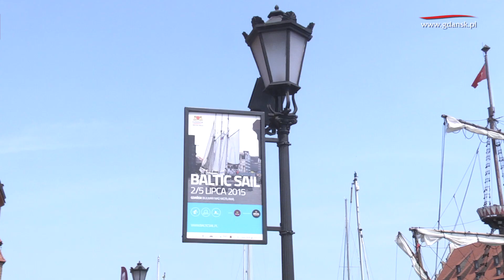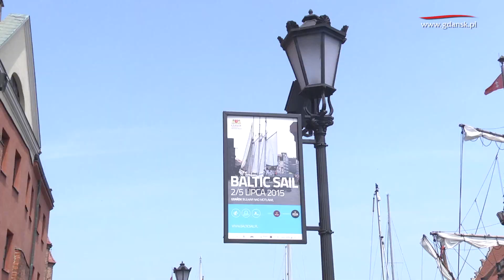XIX Zlot Żaglowców Baltic Sail w Gdańsku